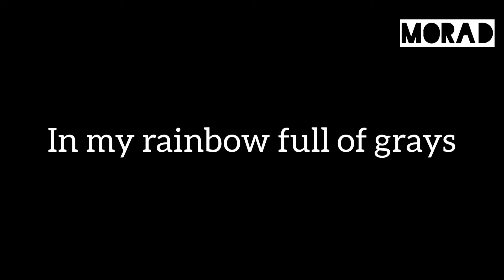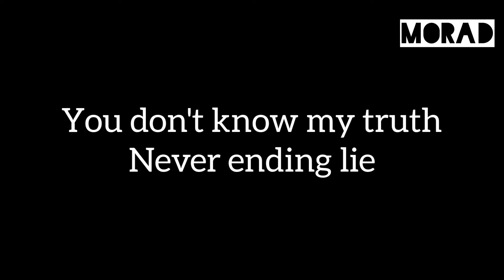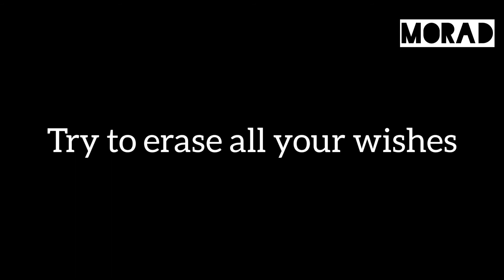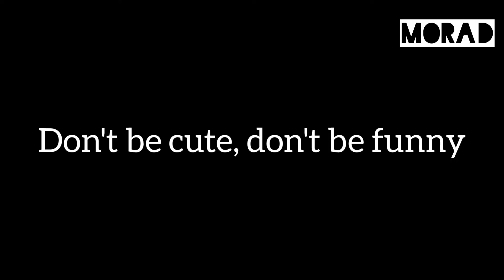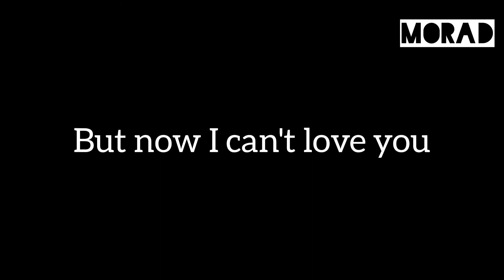Maybe Tomorrow - 💔 Very Sad Song with Lyrics